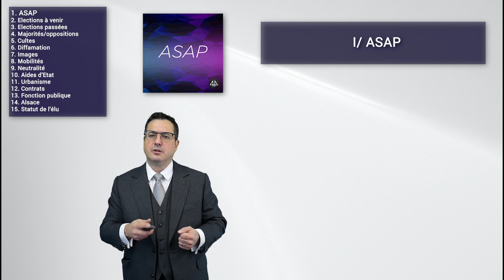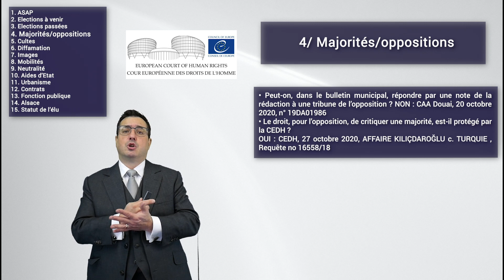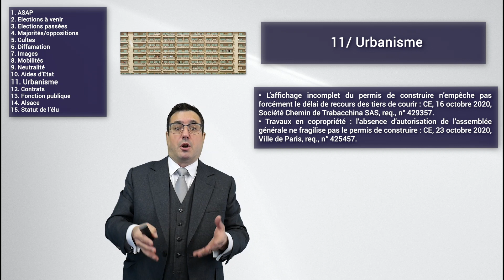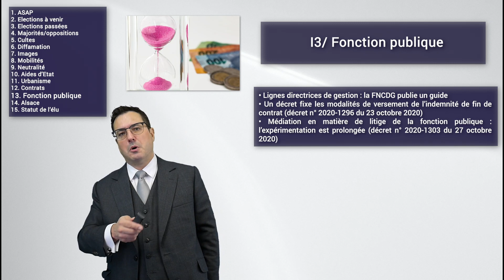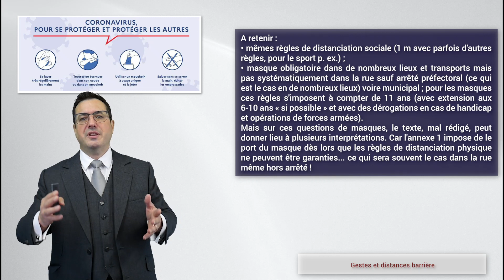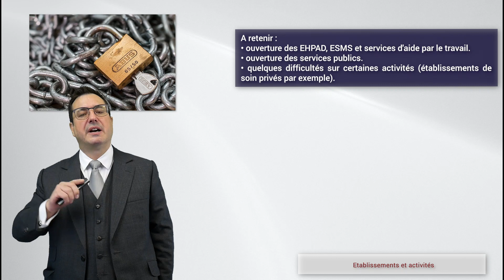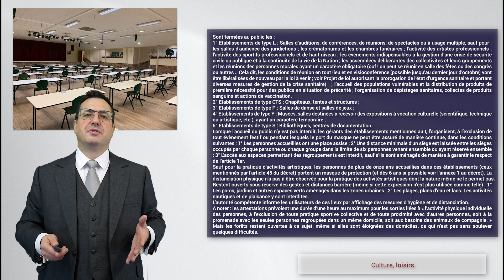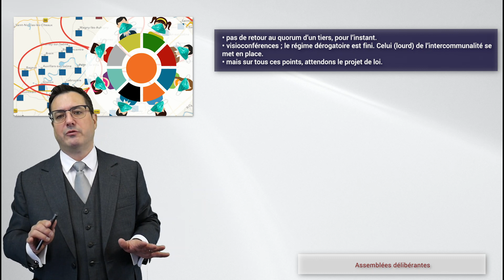Les 10’ juridiques [ép. 34] Etat(s) d’urgence(s), état du droit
Nous revoici en état d’urgence sanitaire (décret n° 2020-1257 du 14 octobre 2020), avec reconfinement, et ce pour un mois à compter de l’entrée en vigueur de ce décret... Ce délai devrait être repoussé par voie législative, sujet au titre duquel Assemblée nationale et Sénat divergent encore pour l’instant.

Le décret n° 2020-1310 du 29 octobre 2020 détaille les mesures générales nécessaires pour faire face à l’épidémie de covid-19 dans le cadre de l’état d’urgence sanitaire (NOR : SSAZ2029612D).
Par ailleurs, en raison des attentats de ces derniers jours, se pose la question d’un éventuel Etat d’urgence durcissant les restrictions pour des raisons purement sécuritaires, en sus de l’état d’urgence sanitaire.

Sommaire :
00:00 Introduction
00:27 Les brèves : toute l'actualité de la quinzaine
06:25 Le dossier
13:41 Prochain rendez-vous des 10' juridiques

WEKA et le cabinet Landot & associés vous donnent rendez-vous tous les 15 jours pour l’essentiel de l’actualité juridique de la territoriale : l’expertise en quelques minutes au plus proche de vos besoins.